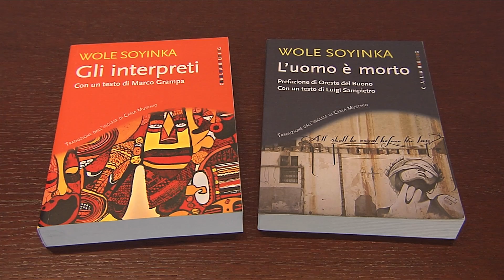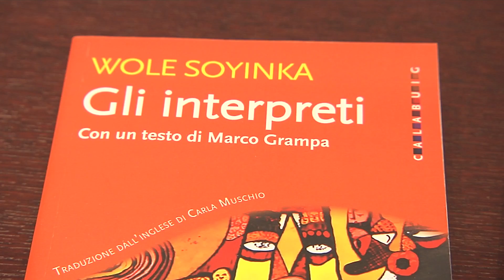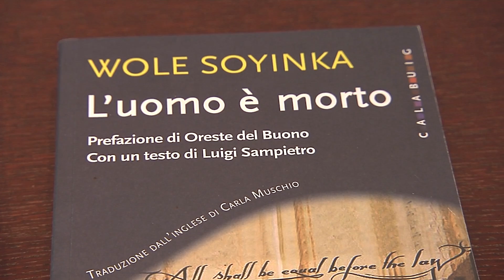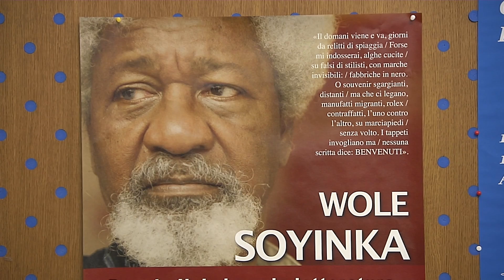Stiftung Südtiroler Sparkasse: Nobelpreisträger Wole Soyinka